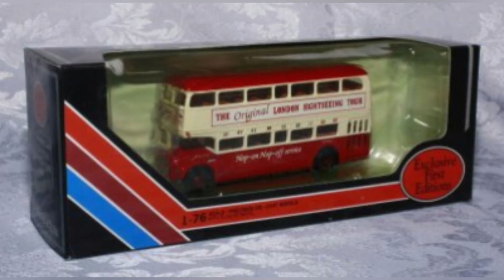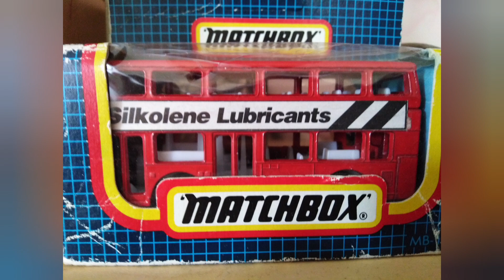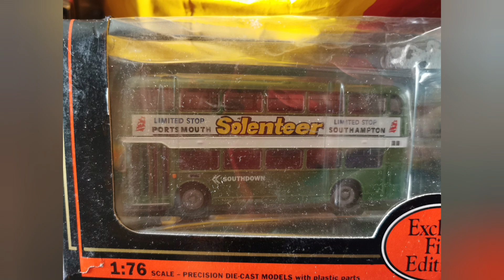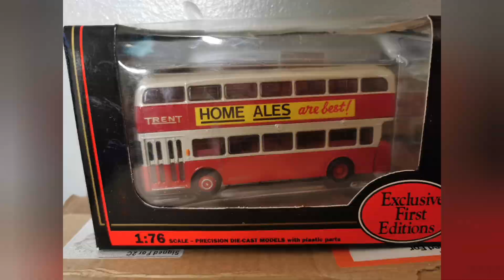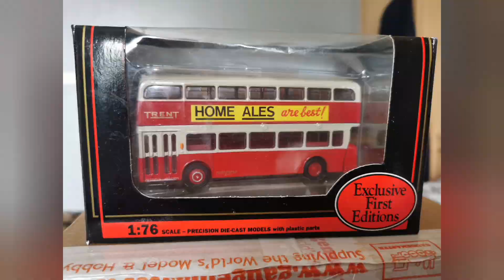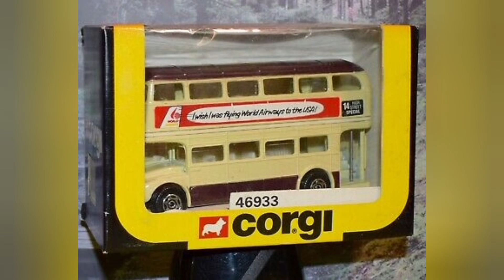Some of my Double Deckers